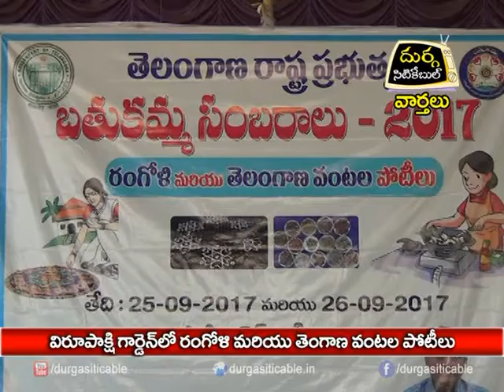Rangoli Competition In Virupakshi Garden At Jagtial| DSC |25.09.17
విరూపాక్షి గార్డెన్ లో రంగ  రంగోళి మరియు తెలంగాణ వంటల పోటీలు| Durga Siti Cable | News |25.09.17